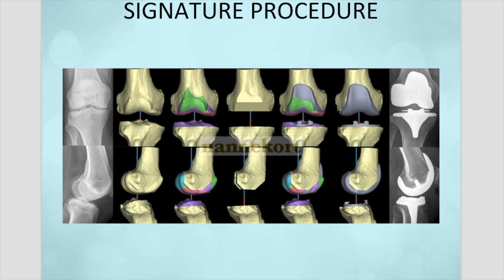Wordt 3D printing al toegepast bij de behandeling van artrose? | Orthopeed Jan Ide de Jong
Misschien ook wel aardig om te melden, want daar hebben we het nog niet over gehad; is dat ik wel wat verwacht van de zogenaamde 3D printing. Wat is dat? 3D printing is dat we in een apparaat met een bepaalde grondstof als basis modellen printen. Letterlijk printen, weven als het ware in hoog tempo van die organen of die delen in het gewricht die we missen. Daar zou dus kraakbeen zou daar een onderdeel van kunnen zijn. Hoe ver zijn ze daarmee? In het laboratorium op kleine schaal, we gaan nog even terug, best wel ver. Maar dan praat ik over muizen en over stukjes kraakbeen geprint van twee  bij twee millimeter. Nou, je kan je voorstellen dat is te weinig voor een hele knie of een hele enkel of een heup, dat werkt niet. En het is peperduur. Het probleem is, ik heb een mooi stukje kraakbeen gekweekt in het lab, hoe ga ik dat levend stukje weefsel nu in een slechte knie terugbrengen in de hoop dat het aanslaat? Ik kan met vliegtuigen vol goed graszaad over een woestijn vliegen en het dumpen, maar daarmee heb ik nog geen groene grasmat een paar maanden later. Je moet een voedingsbodem creëren waarop je getransplanteerde kraakbeen aanslaat, kan ingroeien en uiteindelijk gaat functioneren als echt kraakbeen. En dat is een moeilijke. Dus een kraakbeentransplantatie is echt een lastige. Maar wordt het al wel toegepast? In het laboratorium. In het laboratorium. Of gecontroleerd in studies hè, bijvoorbeeld de voetballer die ik net liet zien met alleen zo'n gat in z'n kraakbeen. Dan kun je een stuk kraakbeen lenen uit een minder dragend deel van de knie of de andere knie en dat plak je terug. Maar is het helemaal kaal, is alle kraakbeen weg, dan heeft transplantatie totaal geen zin, is het nutteloos. Dus alleen voor geïsoleerde defecten heeft het een kans.